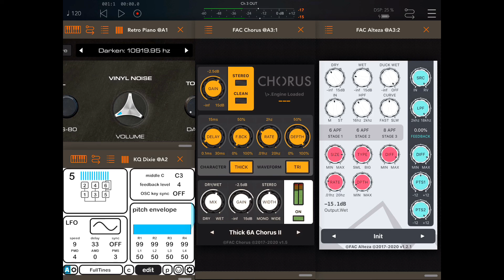Apps RetroPiano KQDixie FACchorus FACalteza [worship] HQ (iPad5 - Zé Osório)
Worship com pianos dos musical apps RetroPiano (AudioKitPro) e KQ Dixie (“FullTines”) com efeitos dos musical apps FAC Chorus e FAC Alteza, musical app AUM faz roteio, piano Yamaha S90ES MIDIado no iPad 5, composição e execução, José Osório de Souza.